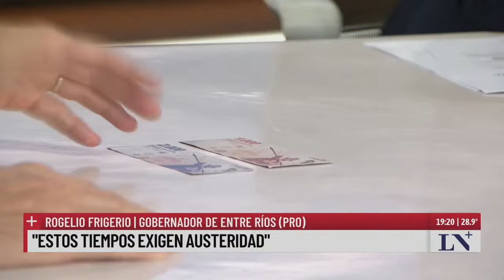Rogelio Frigerio, gobernador de Entre Ríos: "Hay transferencias que son por ley y no nos mandan"